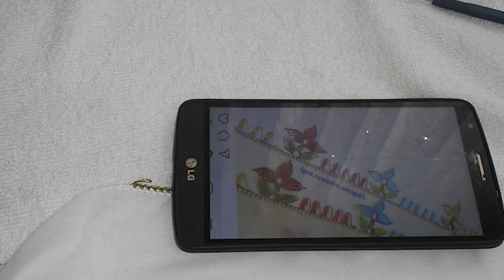handmade#529.TIĞ OYASI İĞNEDEN TIĞA YİNE GÜZELLER GÜZELİ İLE GELDİM